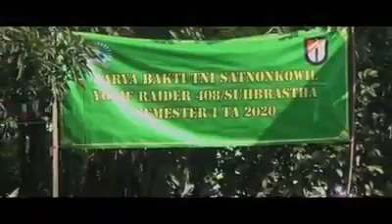Wujud Nyata Kemanunggalan TNI dengan Rakyat Yonif Raider 408/Sbh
Wujud Nyata Kemanunggalan TNI dengan Rakyat Yonif Raider 408/Sbh Laksanakan Karya Bakti Pengecoran Jalan

 Militer.org - Portal Berita Militer Indonesia